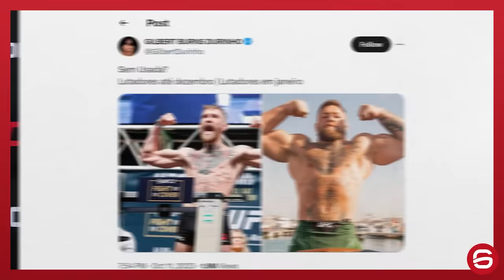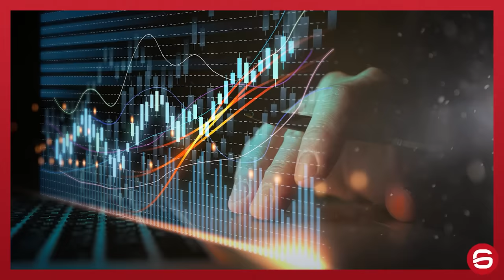RETROSPECTIVA 2023: O MELHOR E O PIOR DO MMA (Documento Queixo #16)